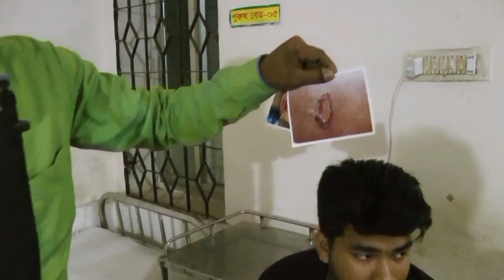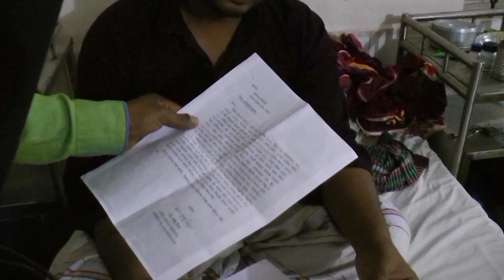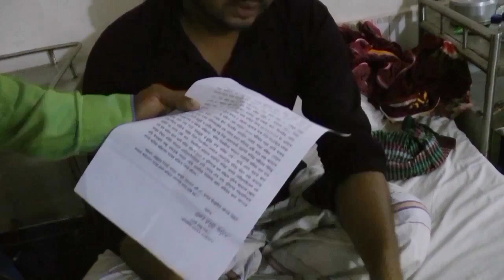নিজের স্ত্রীর সন্ত্রাসীর হামলায় স্বামী আজ মৃত্যু শয্যায়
কেমন আছেন আপনারা আশা করি আল্লাহর রহমতে ভালই আছেন আজ আপনাদের দেখাবো
একটি মর্মান্তিক ঘটনা নিজের স্ত্রী সন্ত্রাসী হামলায়
আমি আজ মিত্র শয্যায় রিপোর্টটি করা হয়েছে
সাভার স্বাস্থ্য কমপ্লেক্স হাসপাতাল থেকে ভিডিওটি শেয়ার করার জন্য বিশেষভাবে সবাইকে অনুরোধ জানাচ্ছি ধন্যবাদ সবাইকে